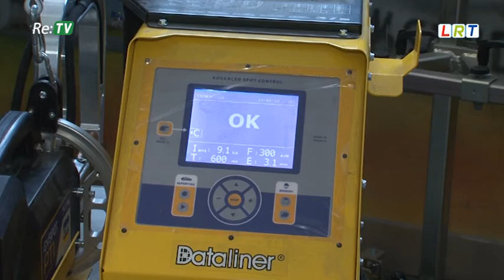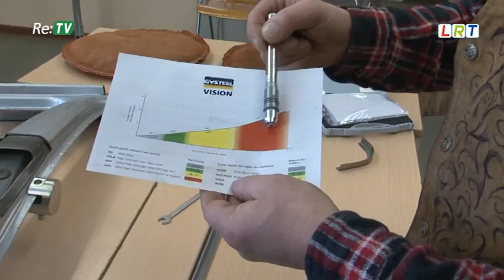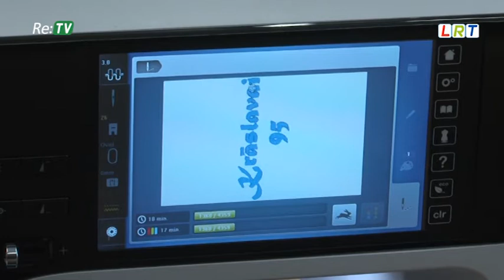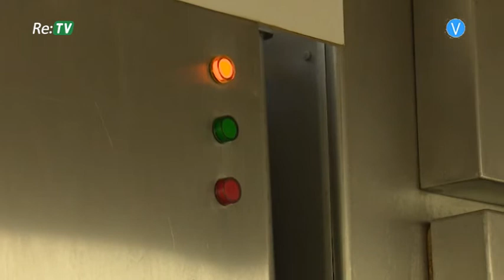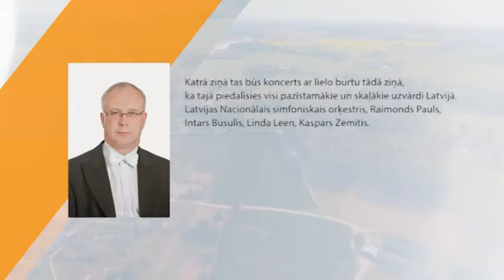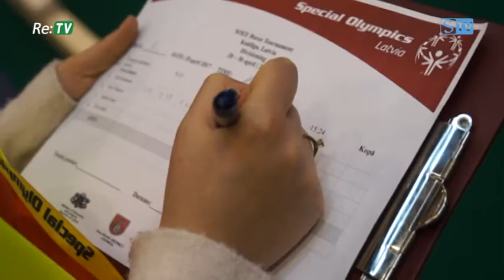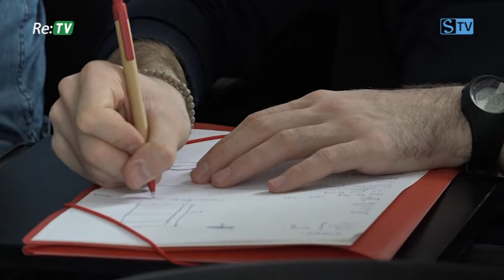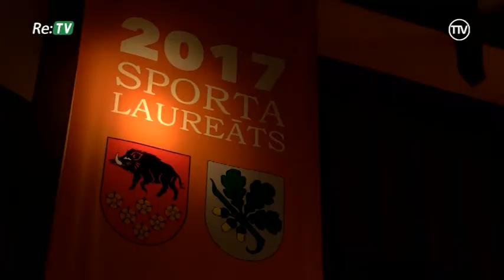Re:TV Latvijai (27.02.2018.)